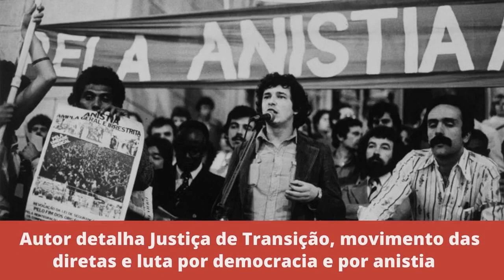Sociedade tem que reagir para que o governo não acabe com o Estado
O jornalista Paulo Cannabrava Filho abre um dialogo importante sobre as tentativas do governo de ocupação de tentar acabar com o Estado.

Cannabrava alerta que a ideia não é mais o “Estado Mínimo pregado pela escola de Chicago, agora é o Estado Zero, ou nem isso, pois mais parece a pregação do caos.”

O jornalista denuncia também  a PEC 32/2020, que nas palavras dele é uma “aberração”, porque visa privatizar tudo